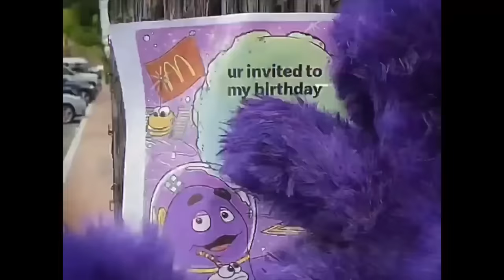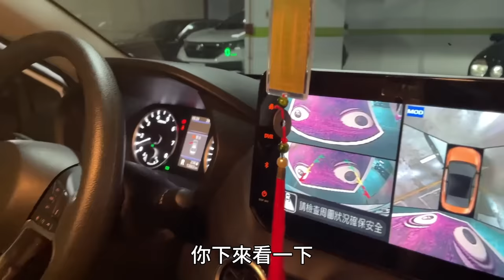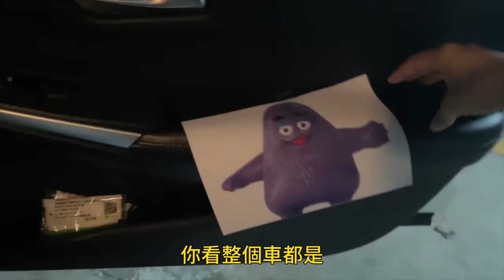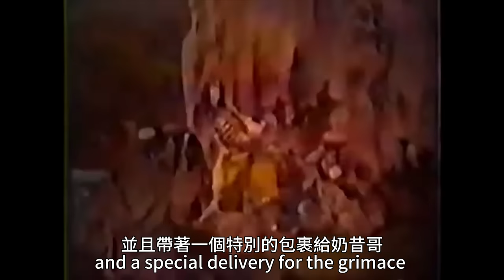美國都市傳說：麥當勞死亡奶昔 grimace shake